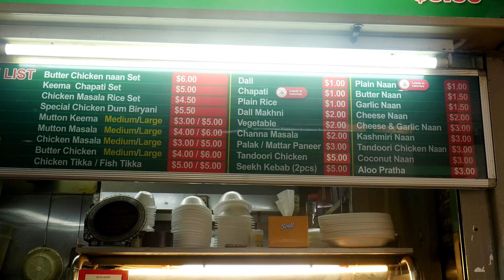🥖🥖 Making of Naan Bread in Tandoor Oven 🍞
Naan in parts of the Indian subcontinent usually refers to a specific kind of thick flatbread (another well-known kind of flatbread is chapati). Generally, it resembles pita and, like pita bread, is usually leavened with yeast or with bread starter (leavened naan dough left over from a previous batch); unleavened dough (similar to that used for roti) is also used. Naan is cooked in a tandoor, from which tandoori cooking takes its name. This distinguishes it from roti, which is usually cooked on a flat or slightly concave iron griddle called a tava. Modern recipes sometimes substitute baking powder for the yeast. Milk or yogurt may also be used to impart distinct tastes to the naan. Milk used instead of water will, as it does for ordinary bread, yield a softer dough.

Typically, it is served hot and brushed with some water but in some other cultures such as those in the Indian Subcontinent, they brush ghee or butter. It can be used to scoop other foods or served stuffed with a filling.

This is a channel where I film things I find interesting. This is definitely not a cooking channel though my videos capture mainly on food making processing, so please do not ask me for the food recipe. While I am allowed to film, I am not given the recipe for the food.